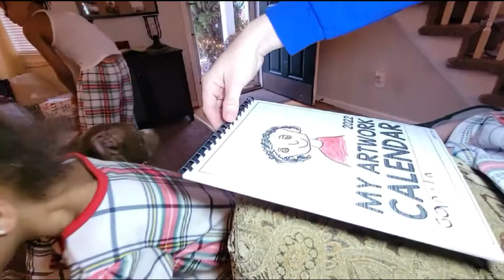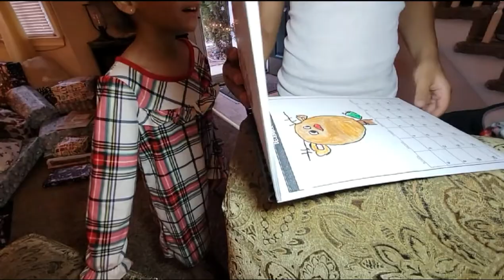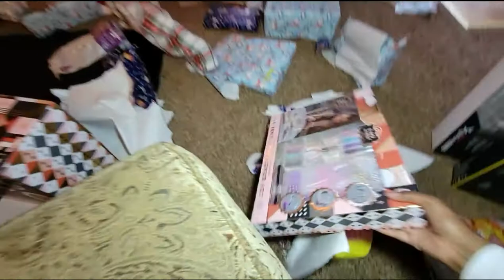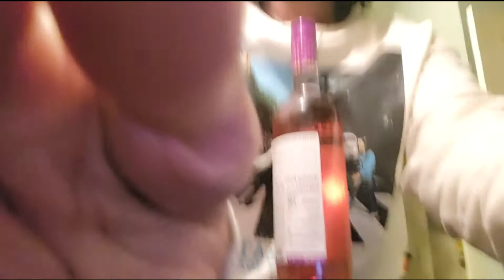OPENING CHRISTMAS GIFTS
2021 Christmas gifts opening my kids got so much stuff and they enjoyed opening every single one of the